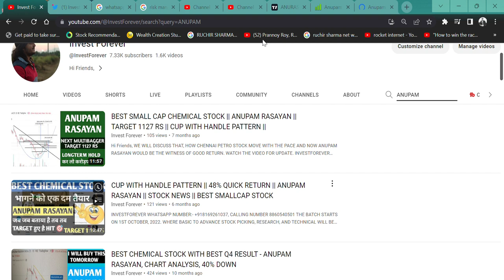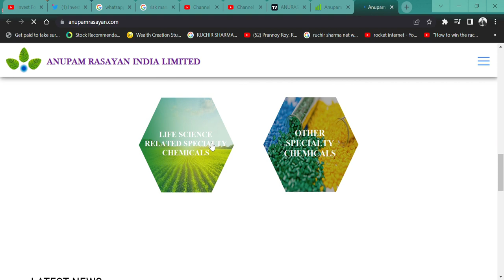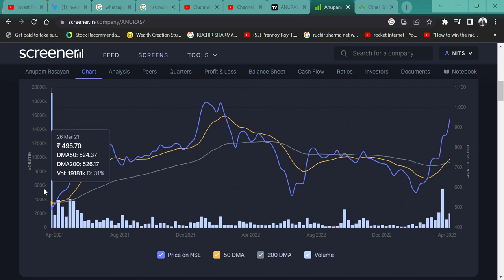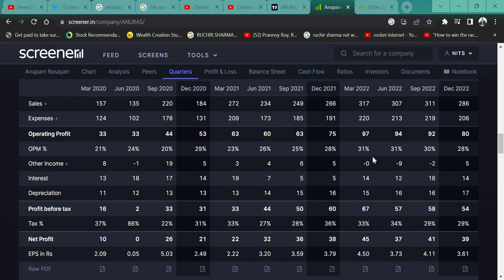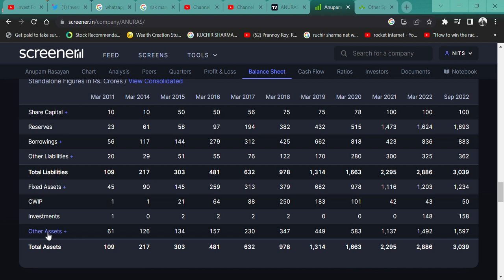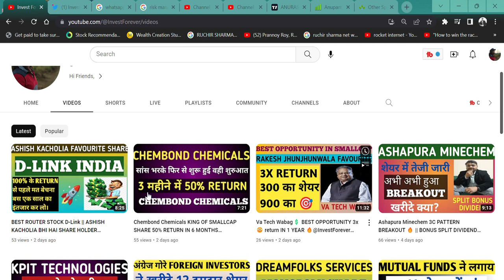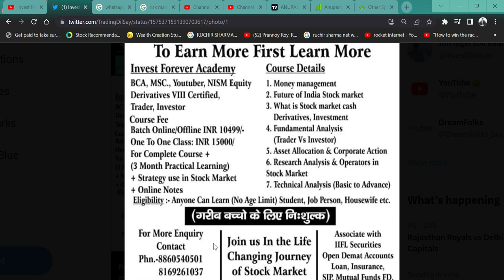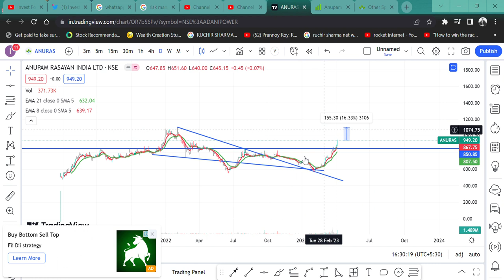Anupam Rasayan SHARE में बेहतरीन तेजी 🚀|| 2000 का TARGET🔥 SPECIALITYCHEMICAL 😎💲@IamsmallcapInvestor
HI,

Anupam Rasayan IS THE BEST SMALL CAP CHEMICAL SHARE AND its SHARE IS 65% RETURN IN JUST 2 MONTHS. WATCH THE VIDEO TO KNOW MORE?

Anupam Rasayan SHARE KHARIDE,
SPECILITY CHEMICAL STOCK,